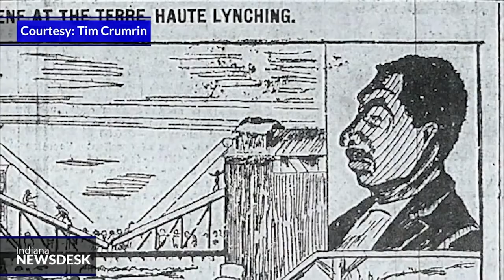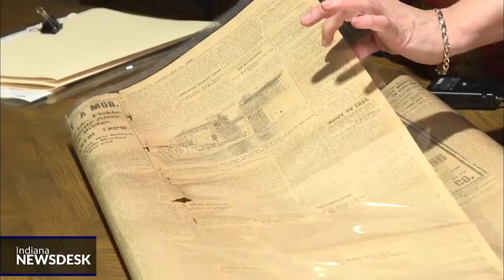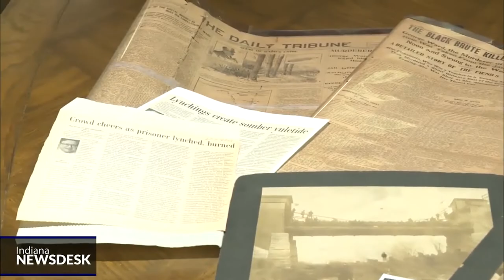Facing Injustice: Terre Haute, Vigo County To Acknowledge Lynching History Sunday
Full Story Terre Haute is about to commemorate a part of its history – one it has largely avoided for the last century.

 In 1901, a lynch mob murdered a Black man named George Ward on the banks of the Wabash after he himself was accused of murder. 120 years later, Terre Haute will dedicate a historical marker acknowledging Vigo County’s only known lynching – an event seen by many as the city and county’s darkest moment.